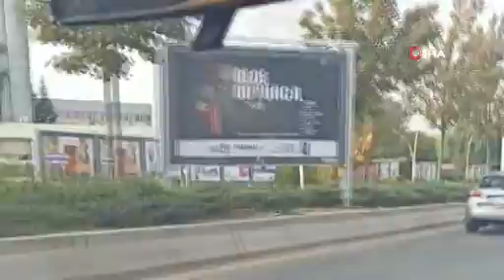Başkent’te MTA Bahçesinde Doğal Gaz Patlaması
Ankara’da Maden Tetkik ve Arama Genel Müdürlüğünün bahçesinde doğal gaz patlaması meydana geldi.